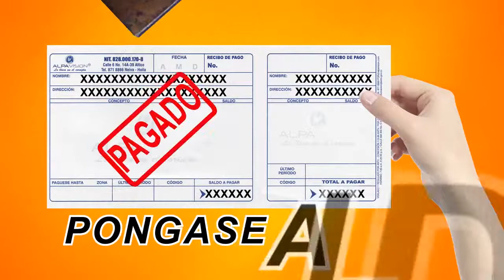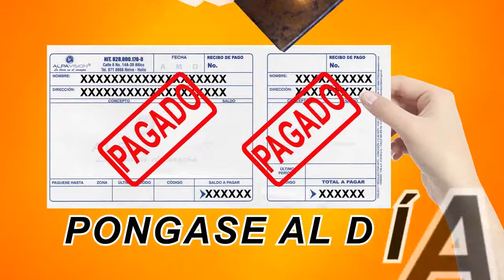ALPAVISION NOTICIAS 21 MAYO 2019